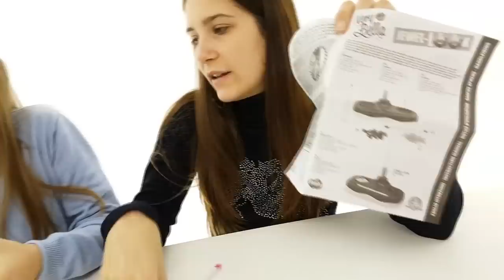GIOCHI PREZIOSI Very Bella Jewel Look Playset Crea Acconciature Fantastico giocattolo per bambine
Caricare le perline dei capelli preferiti attraverso il laccio, quindi far scorrere le perline attraverso! Scegli tra il cuore, la stella o il fiore. È facile, veloce, divertente senza problemi! Perfetto per feste, vacanze e pigiama party! Novita video unmondodigiochiperbambini e aperturagiochi .